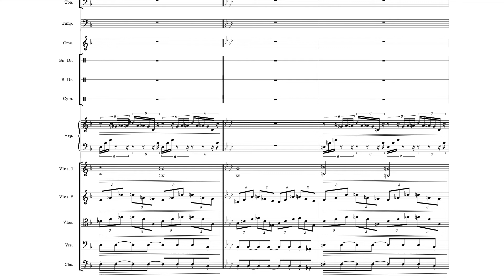Medievalists Book Trailer Music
Music I wrote for the trailer of Phil Adamo's new book, The Medievalists at JCI Studio 2022.